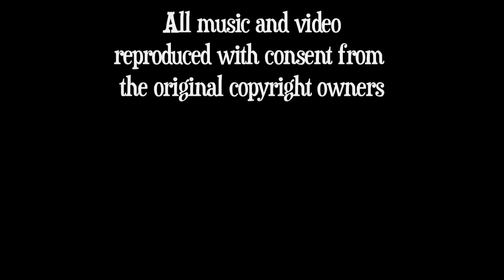Finn Andrews from The Veils interview @ Gin In Teacups